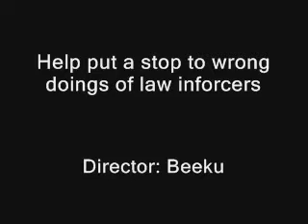Halo Cops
Me and Beeku made this...